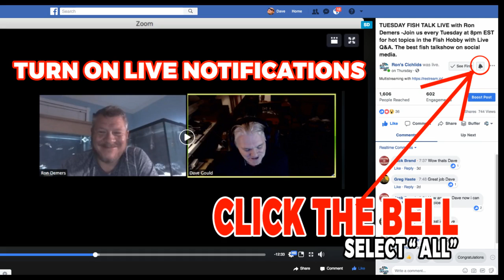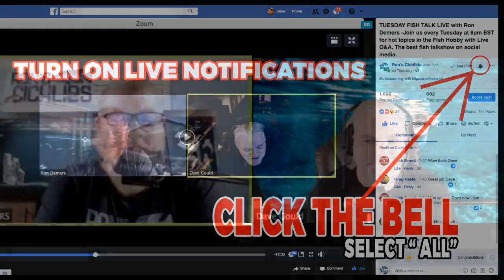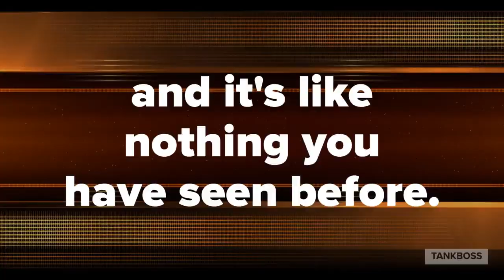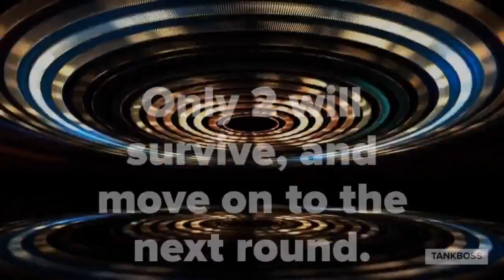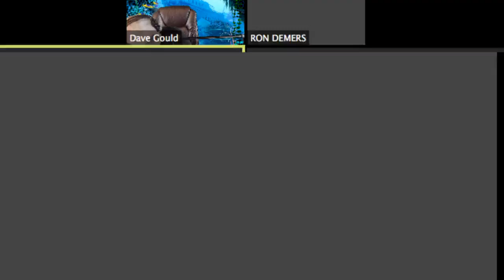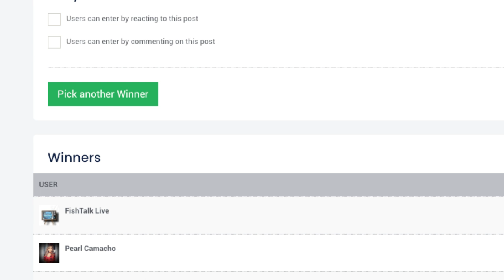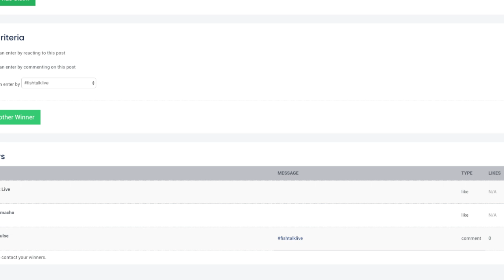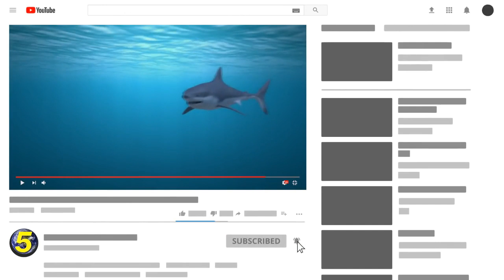Tuesday FishTalk Live with Ron Demers - Episode #30 Substrate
The 30th episode of Tuesday FishTalk Live. In this episode, Dave will be talking about substrate.  Of course, we will be giving away some cool stuff… FISH OF THE WEEK, Member Video of the Week.

This episode was originally streamed live to Facebook, Twitch, YouTube and Periscope on
Check out some of the other episodes of TUESDAY FishTalk Live